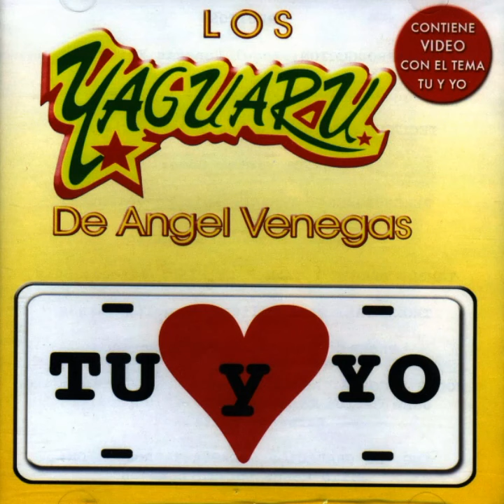Los Yaguarú - Dos Lagrimas